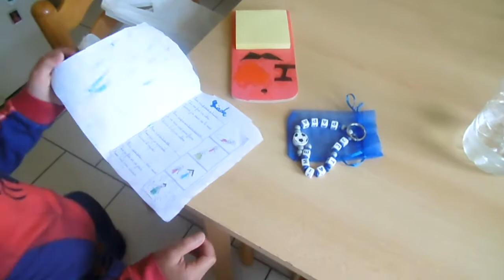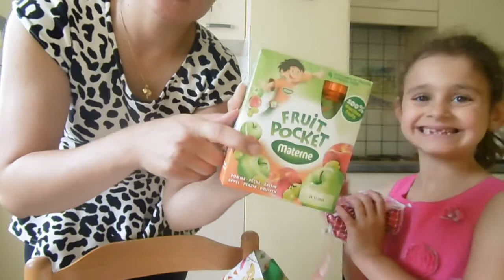N°139(Vlog) C'est la fête des pères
Oubliez pas d'activer la cloche pour ne pas rater nos videos